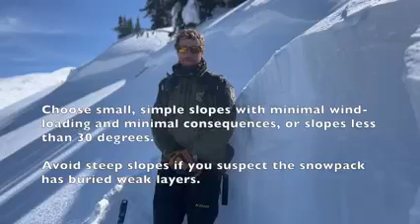Gallatin NF Avalanche Center: Conditions report for March 19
From the center: We rode into Taylor Fork and saw multiple deep slab avalanches that broke last weekend or during the last week when the area received 2-3+ feet of heavy snowfall. These huge slides have large consequences and remain possible for a person to trigger. The chances for triggering a large avalanche will rise if we receive significant snowfall this week. Choose small, simple slopes with minimal wind-loading, or slopes less than 30 degrees.